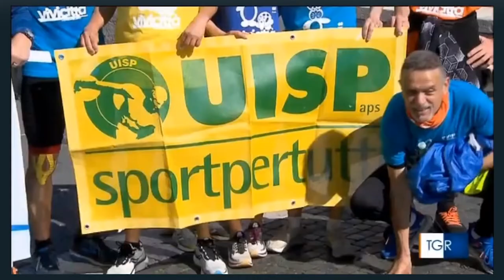Vivicittà 2022: Uisp sulla Rai con il servizio della TGR Rai Lazio sulla corsa per la pace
Il servizio andato in onda domenica 3 aprile , nell'edizione delle ore 19.30